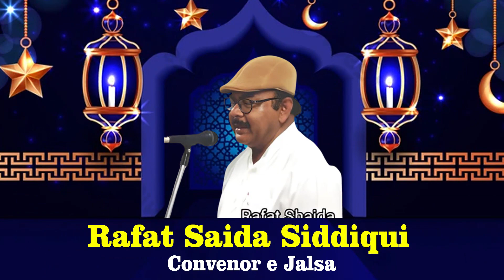Anjuman Lashkare Sahaba Astabal Charbagh | Jalsa Mohsin Insaniyat Wa Seerat E Sahaba | Akbari Gate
Anjuman Lashkare Sahaba Astabal Charbagh Lucknow |
Jalsa Mohsin Insaniyat Wa Seerat E Sahaba |
Akbari Gate | Lucknow |
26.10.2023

Mobile No.

Head Office.

Branch Office.